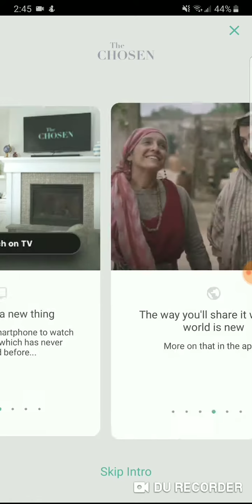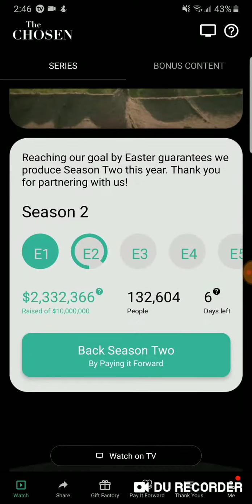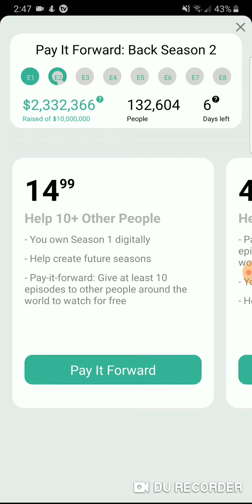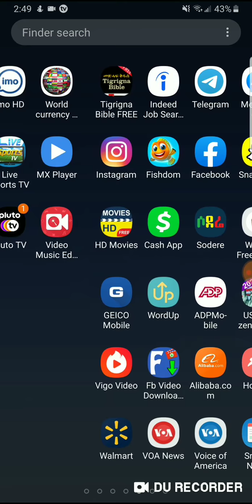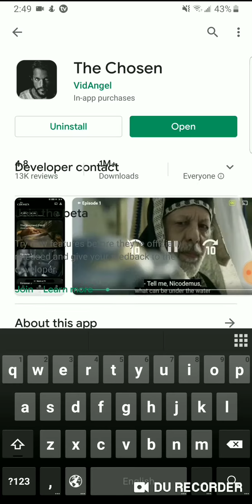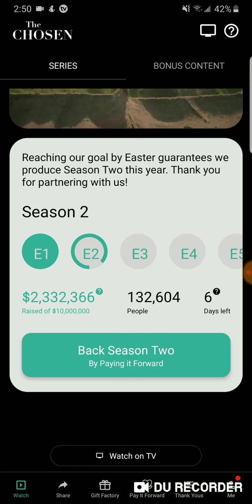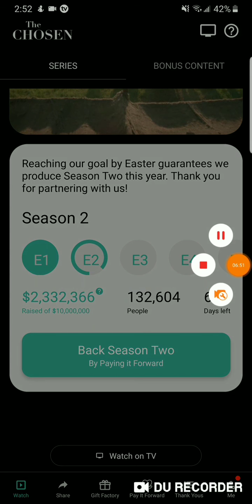የጌታችን እየሱስ ክርስቶስ አዲስ ተከታታይ ፊልም ማየት ከፈለጋቹህ በቀላሉ አፑ ላሳያቹህ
በነጻ ነው አምታዮት